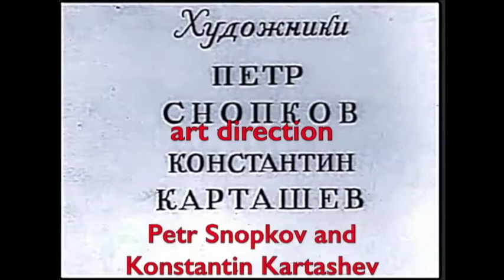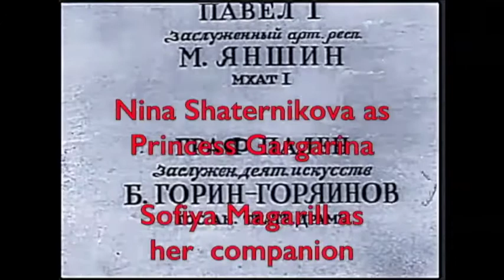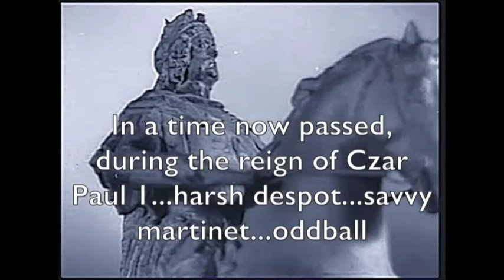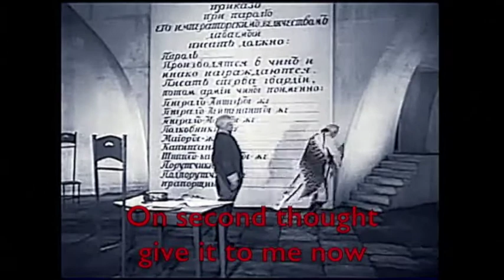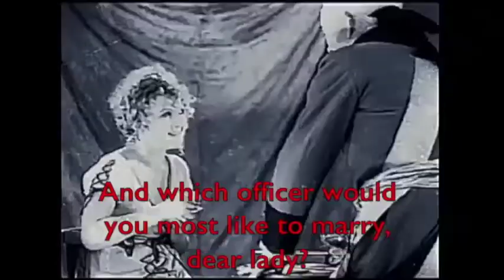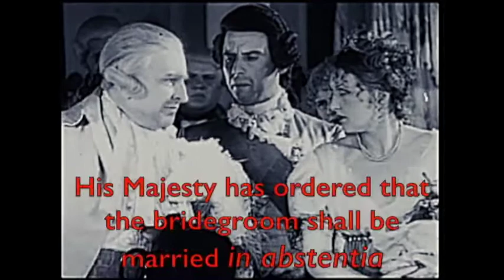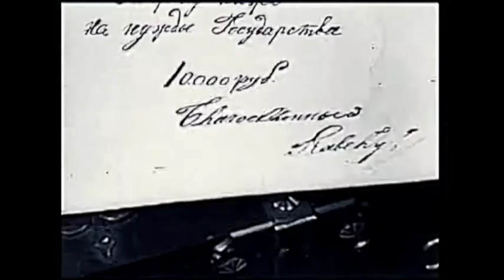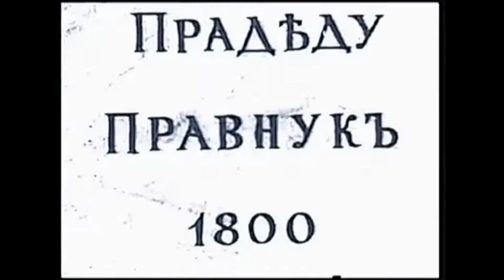Lieutenant Kizhe (Russian with English subtitles)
1934 directed by Aleksandr Faintsimmer starring Mikhail Yanshin as the Czar, Nina Shaternikova as Princess Gagerina, Boris Gorin-Goryainov as Count von Pahlen, Erast Garin as the Adjutant and Mikhail Rostovtsev as the garrison commander.  When the Czar is awakened from his afternoon nap by a pair of palace lovers, the indiscretion is blamed on a Lieutenant who only exists due to a scribe's error.  The non-existent officer is punished, marched to Siberia, then recalled and promoted all the way to General.  Also known as The Czar Wants to Sleep.